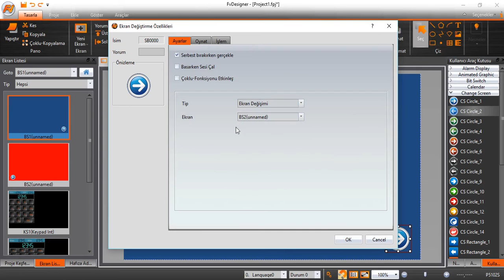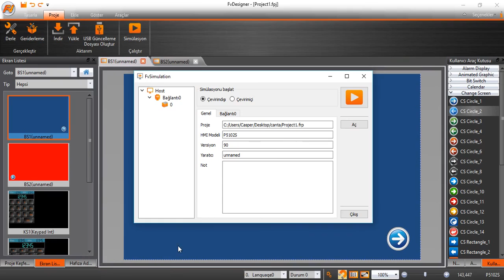Fatek HMI FvDesigner Sayfalar Arasında Geçiş Yapmak